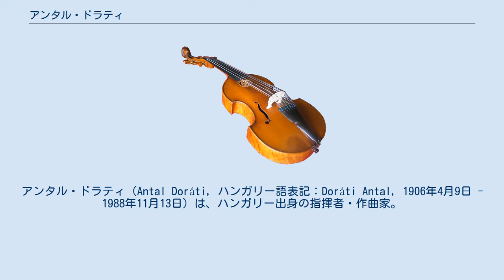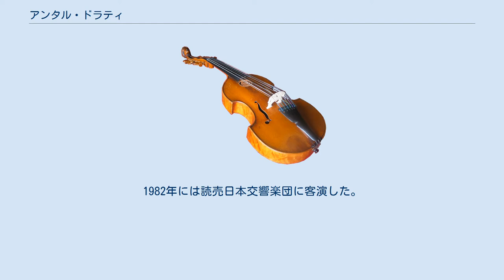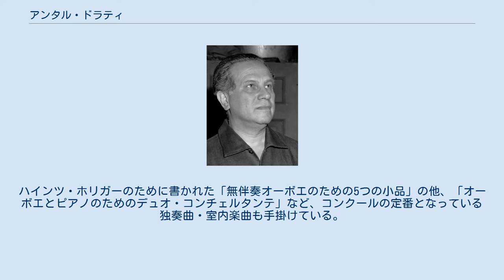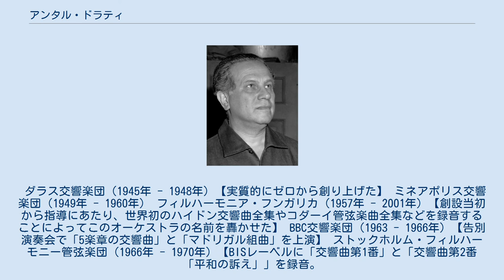アンタル・ドラティ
アンタル・ドラティ（Antal Doráti, ハンガリー語表記：Doráti Antal, 1906年4月9日 - 1988年11月13日）は、ハンガリー出身の指揮者・作曲家。
アメリカや北欧での活躍が長く、またイギリス女王エリザベス2世からナイトに叙任されている。
 1906年4月9日、ブダペストに生まれる。
父アレクサンダーはブダペスト・フィルハーモニー管弦楽団のヴァイオリニスト、母マルギトはピアノの教師だった。
 ウィーン大学で学ぶとともに、フランツ・リスト音楽院でコダーイとヴェイネル・レオーに作曲を、バルトークにピアノを学んだ。
1924年には18歳でデビューを果たし、ブダペスト国立歌劇場で活動した。
1928年には、ドレスデン国立歌劇場でフリッツ・ブッシュのアシスタントとなり、1929年にはミュンスター市立歌劇場の音楽監督となった。
その後ドイツ各地に客演したが、ナチスに追われてイギリスへと渡り、1935年にはモンテカルロ・ロシア・バレエ団の指揮者となった。
この時期には、ヨハン・シュトラウスの音楽に基づいたバレエ『卒業記念舞踏会』を作成したり、ナチスの台頭により活躍の場を制限されていた指揮者ゲオルグ・ショルティに指揮の機会を与えたりしている。
モンテカルロ・ロシア・バレエ団との関係は1945年まで続いた。
 ドラティのアメリカでのオーケストラ指揮者としてのデビューは1937年、ワシントン・ナショナル交響楽団との共演であった。
1940年にはアメリカ合衆国に移住し、1947年に帰化した。
 1945年から1948年にはダラス交響楽団の常任指揮者を務めた。
ダラス時代には、1948年にチェリストのヤーノシュ・シュタルケルを首席奏者に招いているが、翌年にはメトロポリタン歌劇場へと転出した。
 1949年にミネアポリス交響楽団（現ミネソタ管弦楽団）を指揮して、バルトークのヴィオラ協奏曲（ティボール・シェルイによる補筆完成版）の世界初演を行なった。
 さらに、1949年から1960年にはミネアポリス交響楽団、1963年から1966年にはBBC交響楽団、1966年から1973年にはストックホルム・フィルハーモニー管弦楽団、1970年から1977年にはワシントン・ナショナル交響楽団、1975年から1979年にはロイヤル・フィルハーモニー管弦楽団、1977年から1981年にはデトロイト交響楽団でポストを得た。
 さらに、ハンガリー動乱後の亡命者を中心に西ドイツで結成されたフィルハーモニア・フンガリカの音楽監督を長く務め、デッカ・レコードにハイドンの交響曲全集、コダーイの管弦楽曲集などを録音している。
1975年に自叙伝（Notes of Seven Decades）を上梓した。
1983年にイギリス女王エリザベス2世よりナイトの称号を授与される。
1988年に、癌のためスイスのゲルツェンゼーの自宅にて他界。
82歳没。
 1963年にピエール・モントゥー、ゲオルク・ショルティと共にロンドン交響楽団の3人の指揮者の一人として初来日。
1982年には読売日本交響楽団に客演した。
 妻はピアニストとして著名なイルゼ・フォン・アルペンハイムである。
 モノラル時代からデジタル時代にかけて、約600点の録音を残した。
とりわけバルトークやコダーイの作品のほか、ストラヴィンスキーの三大バレエは評価が高い。
フィルハーモニア・フンガリカを指揮して史上初となるハイドンの交響曲全曲録音を行なった。
ハイドンの2つのオラトリオの録音は、名ソリストの参加と優秀録音により評価が高い。
ケクランの初期の擁護者で、BBC交響楽団とケクランの交響詩「ル・バンダール＝ログ」を録音している。
 1950年代以降、マーキュリー・レコードに多くの録音を残し、代表的な録音としては序曲『1812年』をはじめとする高音質録音を数多く残した。
 作曲家として「交響曲第2番」に代表される数多くの作品を残したほか、ヨハン・シュトラウス2世の作品を新たに編集したバレエ音楽や、オッフェンバックの「美しきエレーヌ」や「青ひげ」を改編した序曲、ムソルグスキーの「ソロチンスクの市」などの編曲がある。
ハインツ・ホリガーのために書かれた「無伴奏オーボエのための5つの小品」の他、「オーボエ...